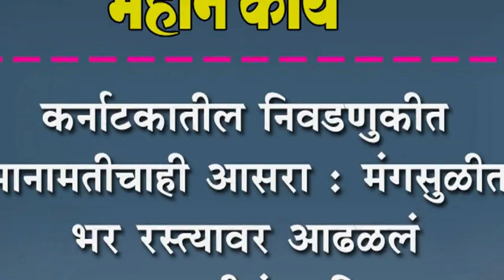कर्नाटकातील निवडणुकीत भानामतीचाही आसरा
कर्नाटकातील निवडणुकीत भानामतीचाही आसरा : मंगसुळीत भर रस्त्यावर आढळलं भानामतीचं साहित्य